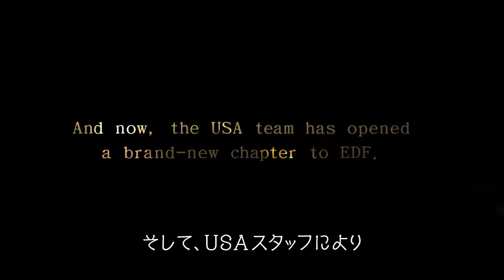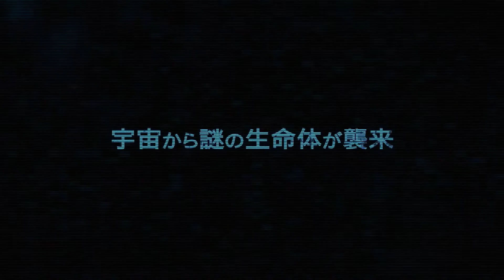摩瑪電玩 地球防衛軍：決戰昆蟲（PS3 JP）